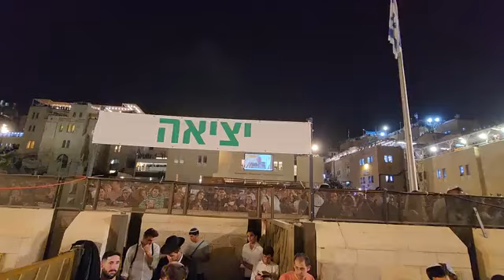Miles Ante Hashem El Señor del Perdón una canción interpretada por 100 000 Personas .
Es bueno para nuestra salud. Perdonar a los demás tiene grandes ventajas para la salud. El Stanford Forgiveness Project (Proyecto del Perdón de Stanford) condujo en el año 2001 un estudio en gran escala sobre los efectos de perdonar en una serie de variables, y encontraron que perdonar reduce significativamente el nivel de estrés, los sentimientos de enojo y de aflicción, y aumenta el nivel de optimismo.
 Encontrar significado. Uno de los fundamentos básicos del judaísmo es que todo tiene una razón. A menudo, las lecciones más valiosas de la vida vienen con un elevado costo. A pesar de que nosotros nunca elegiríamos ser heridos, con frecuencia aprendemos —más que con cualquier otra cosa— sobre nuestra resistencia, nuestras fortalezas y lo que realmente nos importa específicamente gracias a esos eventos que son realmente duros. Apreciar lo que ganamos en términos de crecimiento, puede facilitarnos la tarea de abandonar la negatividad que nos condujo a donde estamos ahora en nuestra vida.Juicio. Debes darte cuenta que cuando nos sentimos agraviados, tiene mucho que ver con la forma en que percibimos las acciones y los motivos de la otra persona. Nuestros Sabios nos enseñan que no deberíamos juzgar a una persona hasta que hayamos caminado en sus zapatos, en parte debido a la dificultad de juzgar acertadamente (1). Debemos preguntarnos si nuestra lectura de la situación es completamente precisa. Quizás las cosas no son exactamente como las imaginamos e, incluso si lo fueran, ¿podemos entender por completo todo lo que provocó que esa persona se comportara como lo hizo? ¿Tenemos a la vista todas las piezas que formaron el rompecabezas en ese momento? Cuando consideramos que existen otras posibilidades y nos damos cuenta de nuestras limitaciones, por lo general nuestra posición pierde fuerza y se nos hace más fácil perdonar.